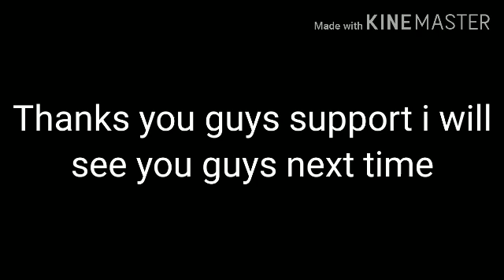Battle cats boss chapter 1,2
Thank you guys for the support good luck